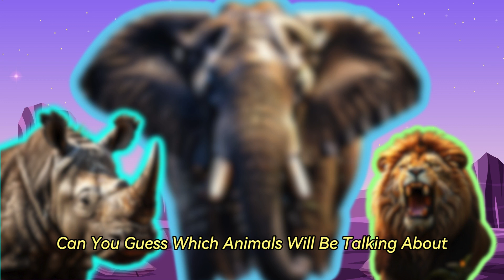Learn Animals Lion, Elephant and Rhino | Kids Learning Animals | Educational Videos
Do you want to learn Lion, Elephant and Rhino.  Lion, Elephant and Rhino are amazing animal in the world. Animals world is mysterious

Learn Mysterious Animals 8 | Lion, Elephant and Rhino | Learn Animals Nursery Rhymes | Baby Songs | Kids Rhymes For Children

Welcome to LiLBunny TV, where the warmth of childhood meets the joy of learning through entertaining nursery rhymes and toddler songs!

Let's learn about the different kinds of animals in this video. Are you ready to learn their names? Let’s go!

Developed by a team of animators, child psychologists, teachers, and parents, LilBunny utilizes play to support holistic child development while considering a child’s perspective. Above all, we are dedicated to infusing our LilBunny Videos with heartfelt effort.